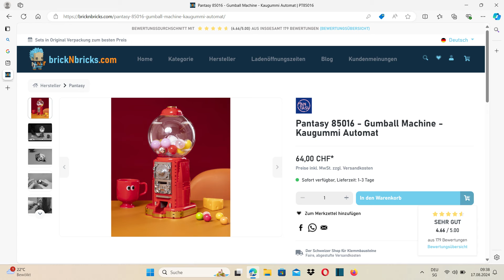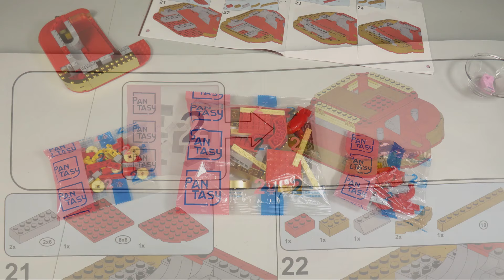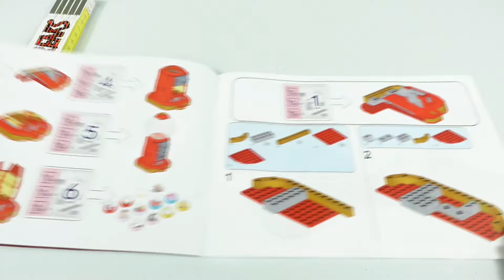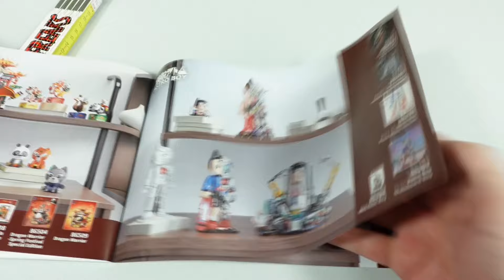PANTASY - 85016 - Gumball-Machine - Der sensationelle Kaugummi-Automat - Review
Kapitel / Sprungmarken:
00:00 Hallo
02:36 Bilder Aufbau
03:56 Bilder Automat und Inhalt
04:46 Anleitung
07:17 Review
15:02 Teaser der nächsten Sets